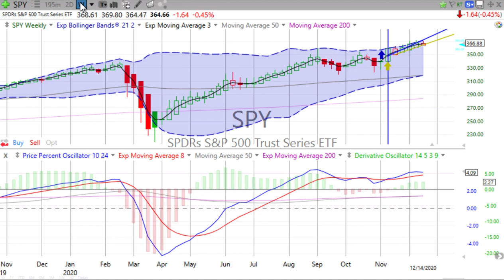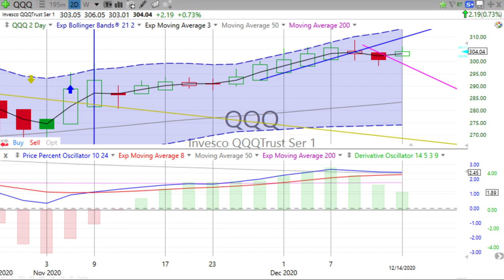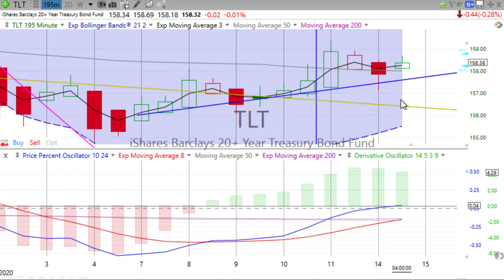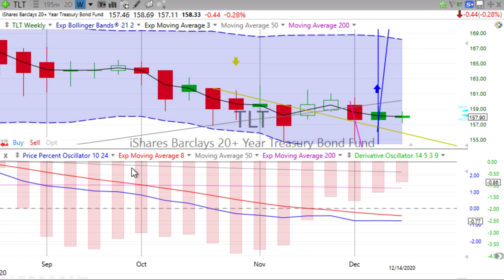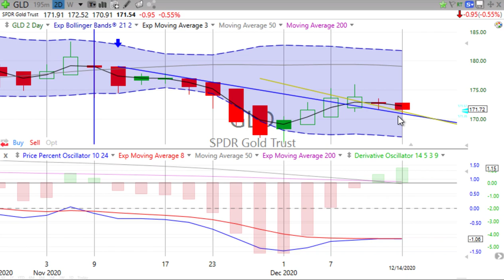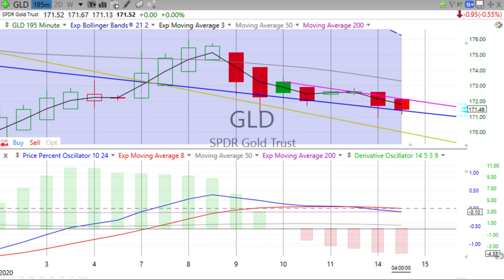Today’s STOCK MARKET, BOND & GOLD TRENDS, Tuesday, December 15, 2020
Simplicity is about subtracting the obvious and adding the meaningful. — John Maeda